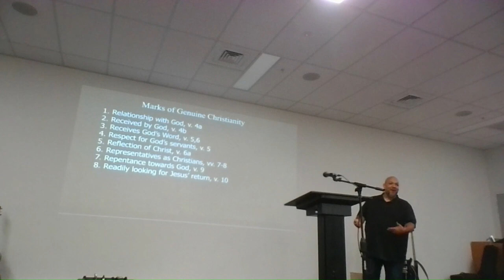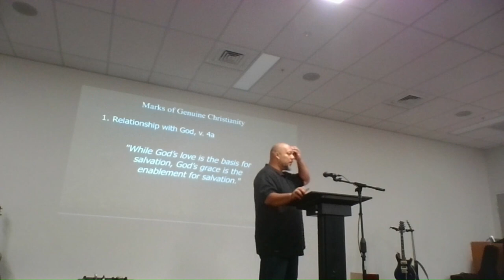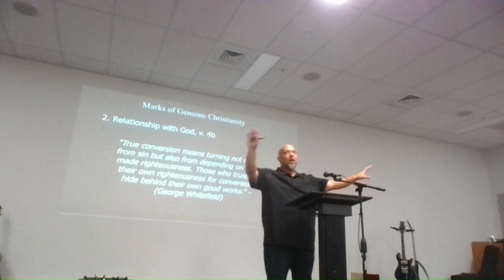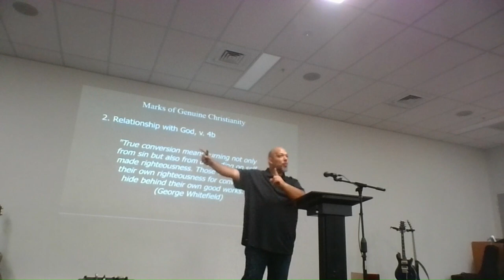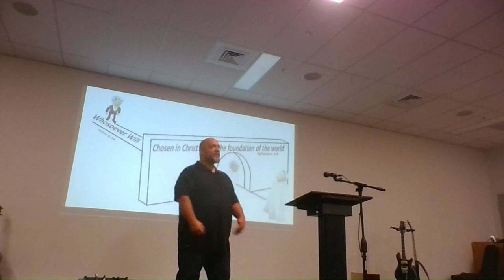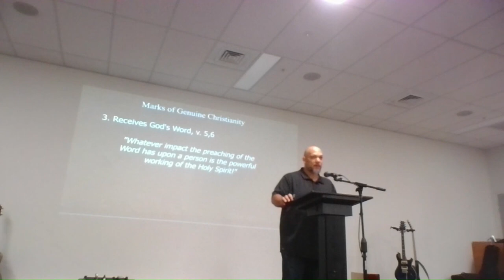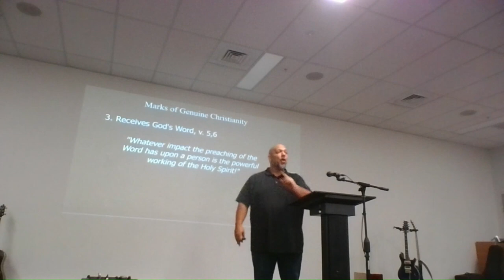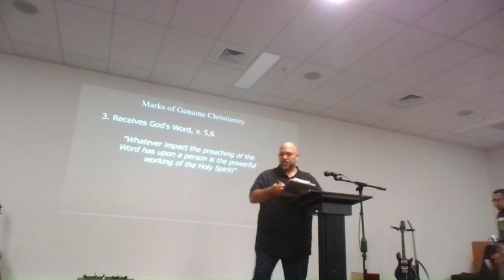Genuine Christianity (Pt. 1)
Speaker: Pastor Pink Davis